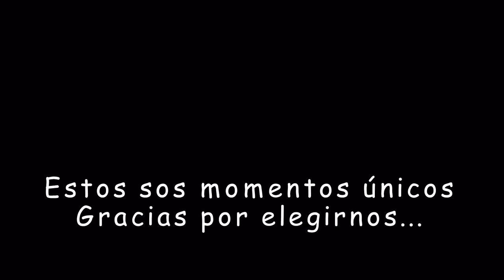Los 15 de Sofia 13/05/2016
Fotografia Y video 4k Gustavo meza 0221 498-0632